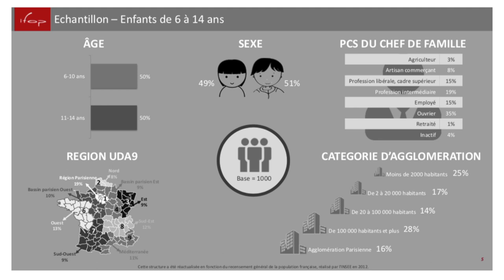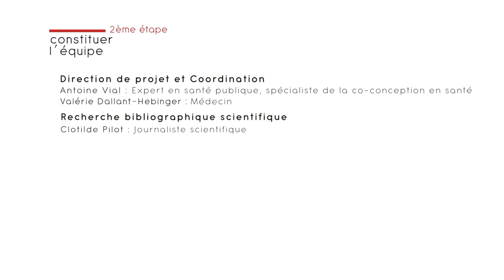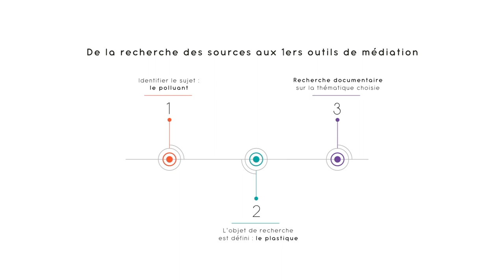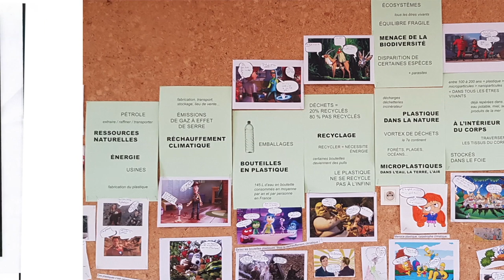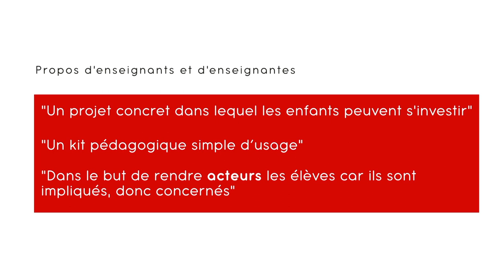Koipoluki - La méthode de co-conception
« Un parcours innovant en santé fondé sur une méthode robuste et collaborative »

Ce diaporama sonore présente la méthode de co-conception mise en œuvre pour élaborer le programme de prévention Koipoluki.

Les usagers travaillent ainsi en étroite collaboration avec l’équipe Koipoluki dans un objectif commun : proposer un programme et des outils adaptés aux enfants. La collaboration se poursuit bien au-delà de la distribution des kits à travers le site internet

Koipoluki – Le laboratoire des savoirs sur l’environnement et la santé